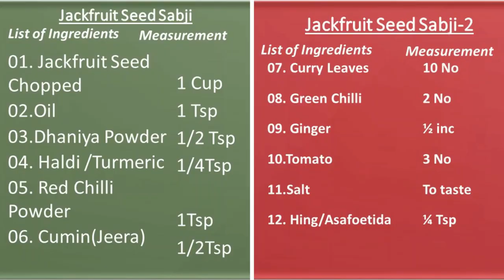పనస కాయ విత్తనల కూర | Jackfruit Seed Sabji | In Telugu….In 10 Minutes